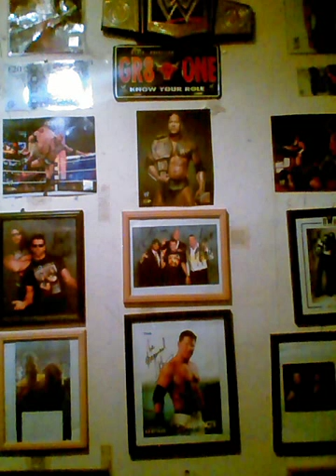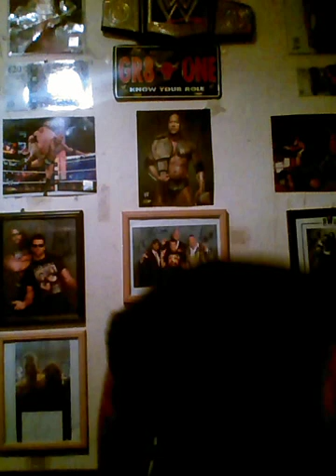Wwe smackdown review 30/10/15